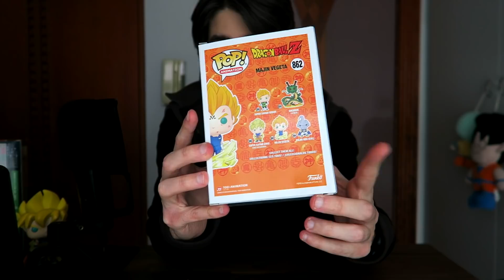FIGURE da 15€ vs FIGURE da 150€ ESCLUSIVE dal GIAPPONE 🇯🇵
Ecco un nuovo unboxing
In questo video di unboxing vi mostro una figure da 15€ ovvero dei funko pop e due figure dal valore di circa 150€ ovvero quelle di My Hero Academia

- Godzilla 2 Blu-Ray
- Kong Blu-Ray
(Se si ordina dal 6 al 20 aprile, ci sono due testine in omaggio)